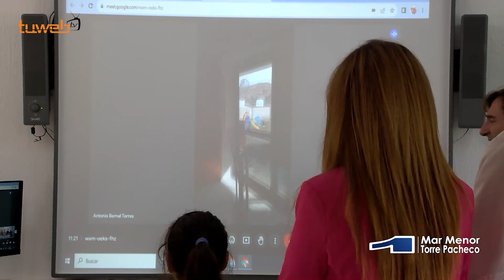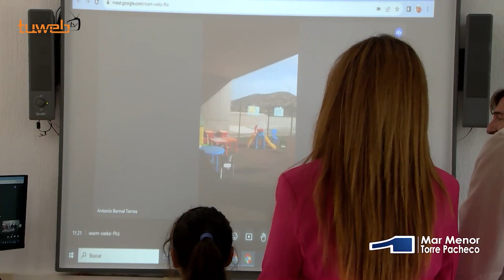18.06.24. El proyecto de innovación educativa "Únete y te cuento"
El proyecto de innovación educativa "Únete y te cuento" se despide con una gala en el Teatro de Invierno de San Javier

Alumnos de los distintos colegios del municipio han asistido esta mañana a la gala que se ha celebrado en el Teatro de Invierno, de San Javier, con motivo de la clausura del curso para el proyecto de innovación “Únete y te cuento”, creado en el CEIP “La Paz”, de San Javier. Su directora Nerea Apodaca, recordó que se trata de una iniciativa que la maestra Encarni impulsó hace un año consistente en compartir actividades con Aidemar, puesto que los verdaderos protagonistas del proyecto, que se trabaja durante todo el año, son los niños de atención a la diversidad. En este curso se sumaron los colegios “Joaquín Carrión” y “El Mirador” y “esperamos que para el próximo se sigan sumando más colegios”, añadía la directora. La jornada de hoy es también una mañana de convivencia para los niños de atención a la diversidad de los centros participantes que mostraron ante sus compañeros el resultado de una actividad en la que los niños representan distintos cuentos. Además han contado con la participación del Conservatorio de Danza de Murcia y el el Conservatorio de Música de San Javier.

El alcalde, José Miguel Luengo y el director general de Atención a la Diversidad, Pedro Mondéjar, y las concejalas de Educación, María José Bernal y de Derechos Sociales y Familia, María del Mar Pérez, han asistido a la gala para mostrar su apoyo a este proyecto de innovación “con el que se está trabajando por la integración en nuestro municipio”, señaló el alcalde que felicitó al CEIP La Paz por la iniciativa. El director general de Atención a la Diversidad alabó el proyecto “que cumple con el objetivo que se ha marcado la Dirección General , que es el de trabajar por la inclusión real”. Pedro Mondéjar aseguró que la inclusión educativa “es fundamental para que los niños con otras capacidades tengan la posibilidad de tener un futuro como los demás”. El director general puso al centro como un ejemplo de inclusión, para la Región, y destacó las diferentes metodologías que incluye esta iniciativa, “que pone a los niños al frente de su futuro, bajo la premisa de que todos los niños son iguales”.